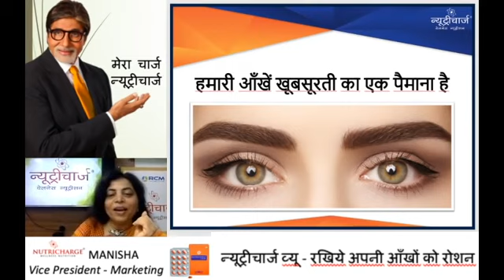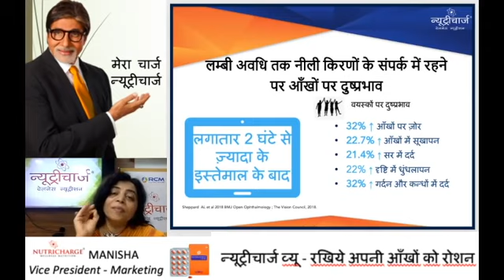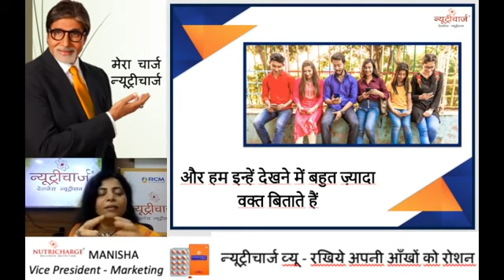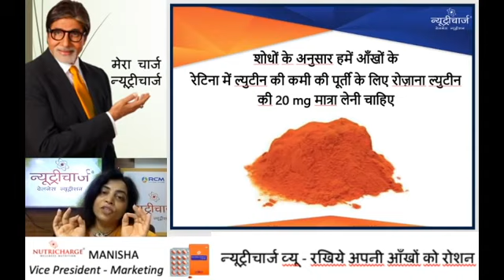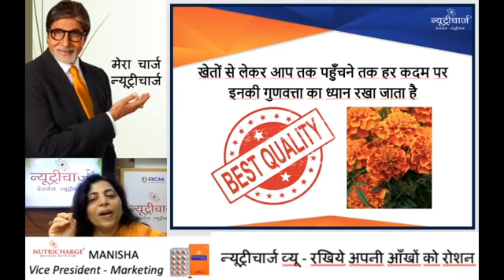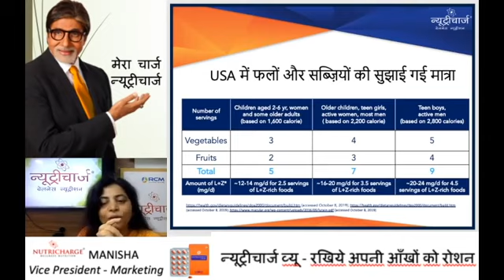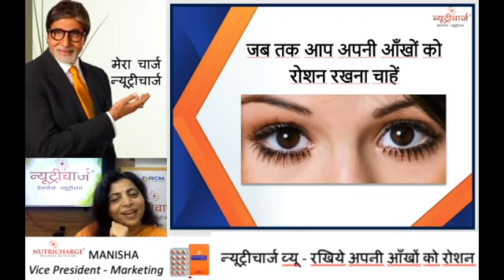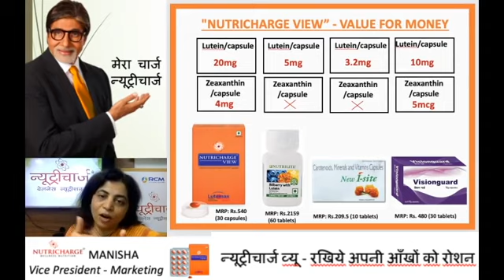Special Training Session on Nutricharge VIEW